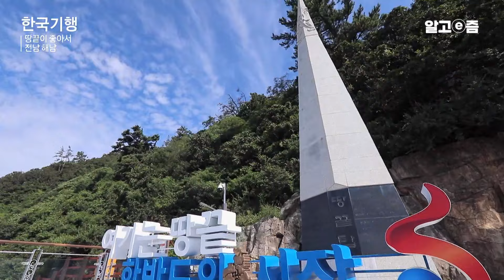"만평 시골 땅 사서 이렇게 살고 있죠" 맨발로 다녀도 누가 뭐라 할 사람 없는 평화로운 땅끝마을 해남에 사는 부부의 이야기｜한국기행｜알고e즘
북위 34도 17분 32초 한반도 최남단 땅끝마을 해남.

육지와 바다가 맞닿아있는 아름다운 고장에 차밭 1만 평을 가꾸는 부부가 있다.

바로 오근선, 마승미 씨 부부다.

“사람이 신이 나야 일도, 삶도 재밌지요.”

뭐든 흥이 넘치는 부부는 매일 새벽 맨발의 산책을 나선다.

산책 코스는 부부가 가꾸는 1만 평의 차밭,

부부의 일터이자 놀이터다.

맨발로 풀 밟는 소리에 귀 기울이며 걷다 보면

부부만 알고 있는 비밀의 장소에 도착한다.

땅끝 너머 바다 한 가운데로 떠오르는 해를 마주하며 하루를 시작한다.

두륜산 아래 황무지였던 1만 평의 땅을 사서

차밭을 일군 지 30여 년.

부부의 손이 닿지 않은 곳이 없다.

보통 차밭은 첫 잎을 따는 봄이 가장 분주하지만

가을에도 일이 많단다.

‘실화상봉수(實花相逢樹)’라 불리는 차꽃은

가을이면 꽃과 열매를 동시에 볼 수 있는데

지금 열리는 차나무 열매로 효소 만들고,

수확이 한창인 세물차로는 떡차를 만든다.

일이 조금 고되다 싶으면 아내 승미 씨의 소리가 차밭에 울려 퍼지고

남편 근선 씨의 추임새가 이어진다.

그야말로 천생연분!

땅끝이 좋아서 평생 땅끝을 떠나볼 생각 한번 하지 않았다는 부부!

흥 부부의 소리를 따라 우리나라 최남단, 해남으로 떠나보자.

📺방송정보
📌프로그램명: 한국기행 - 땅끝이 좋아서  - 흥 부부의 땅끝 소리 기행